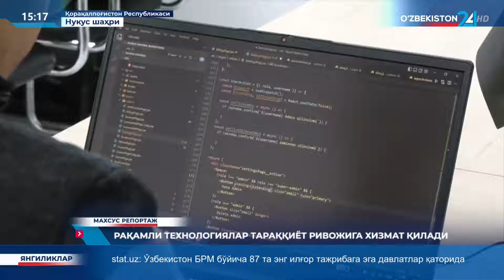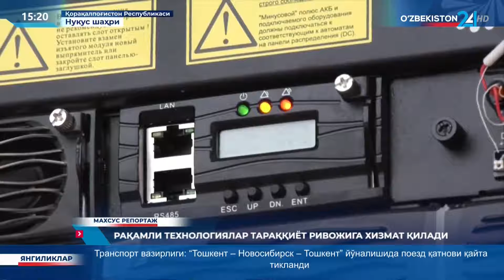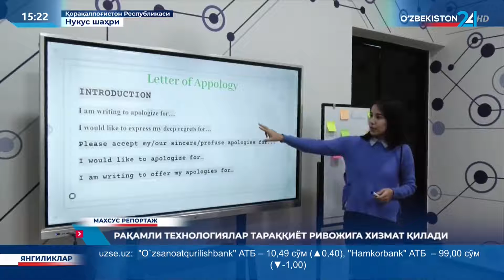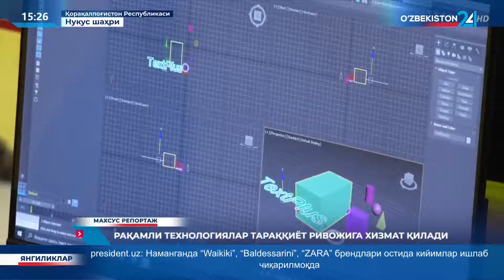Махсус репортаж | Рақамли технологиялар тараққиёт ривожига хизмат қилади